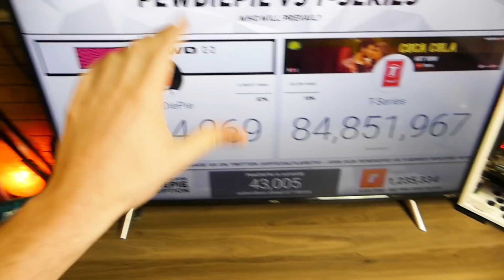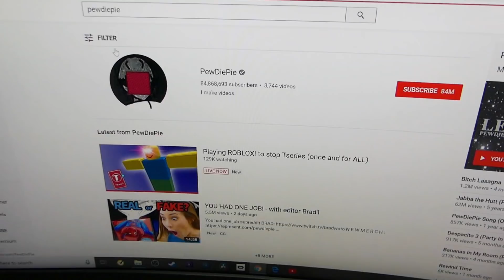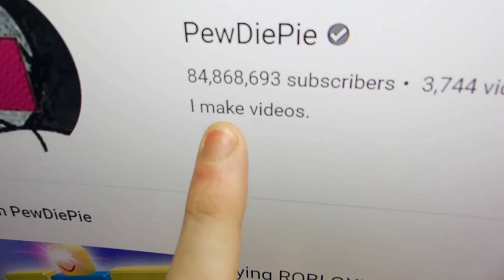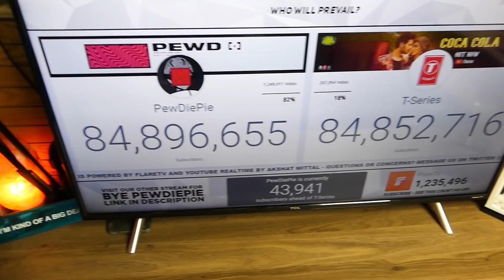EMERGENCY ALERT!! Subscribe to PewDiePie Before it's to Late...